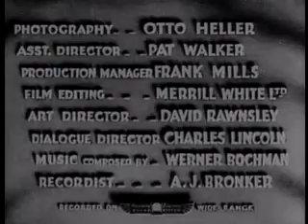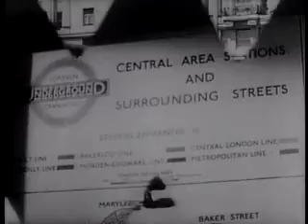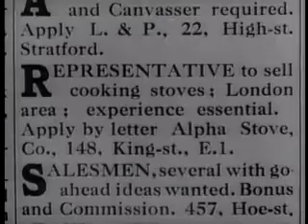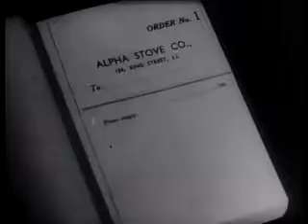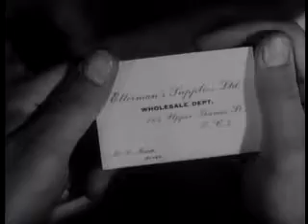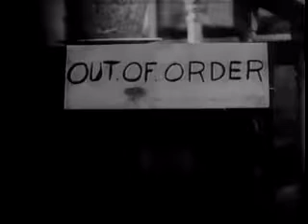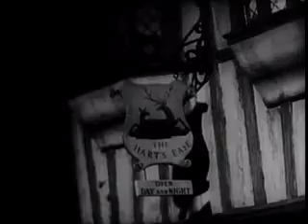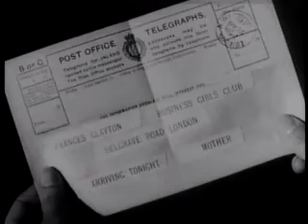Amazing Adventuarchive - Comedy Vintage Film's Collection for Course of Cinema and Photography